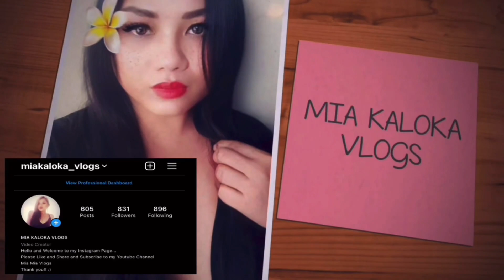Madaling Araw Namalenke ako ng Gulay sa Night Market COGON CDO :)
Daghan Salamat
Salamat Kaayu
Arigatou Go Zaimas
Shukran!
Merci Bocoup